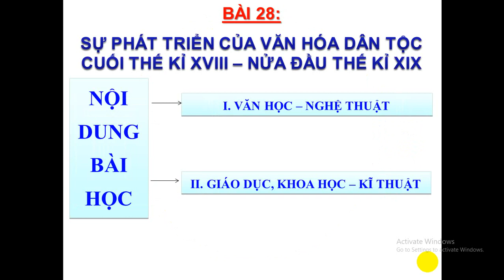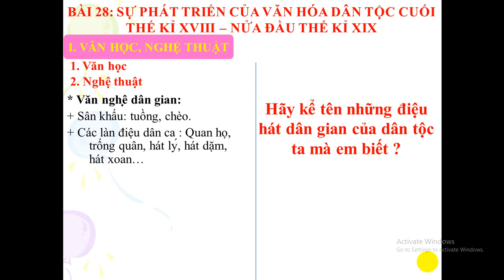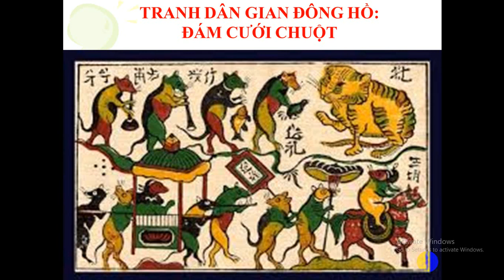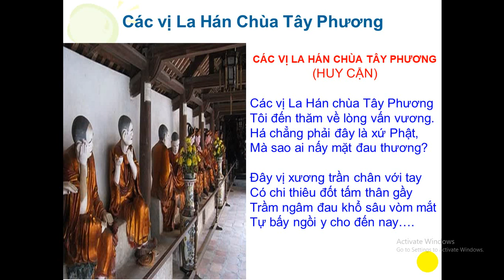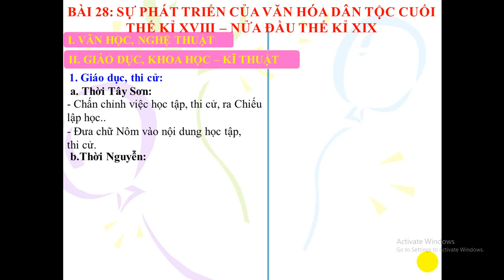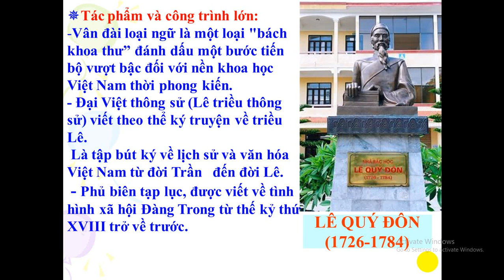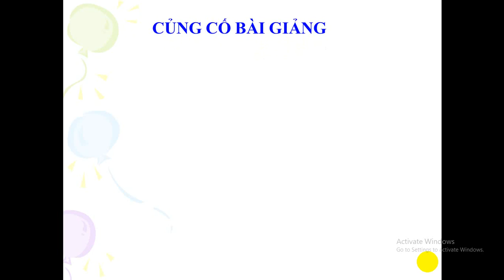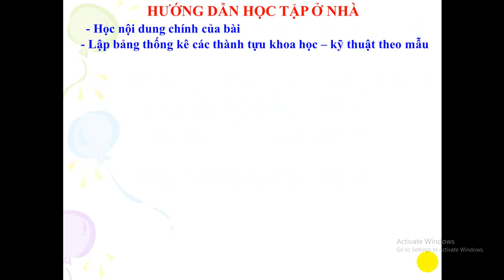Lịch sử 7 Tuần 27 04 2020 Bài 28 Sự phát triển của văn hoá dân tộc cuối thế kỉ XVIII...